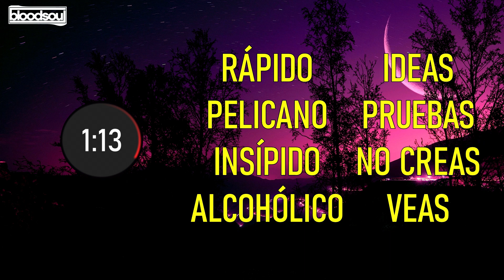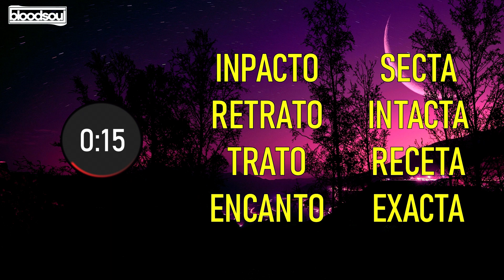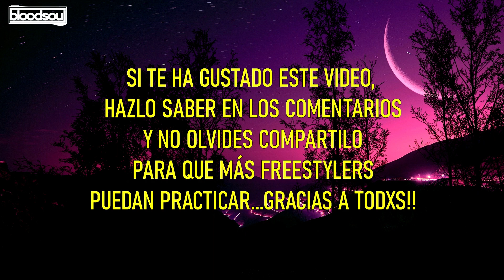🐔Base de Rap Boom Bap Con Palabras | Palabras para improvisar Rap#25🔥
🐔Base de Rap Boom Bap Con Palabras | Rimas y Temáticas Para Improvisar#25🔥